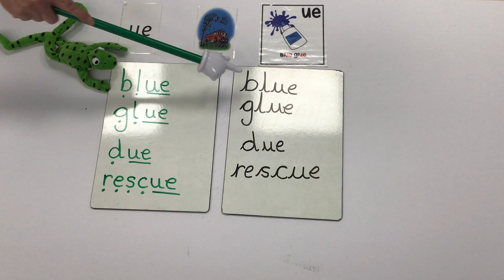ue Phonics Sound